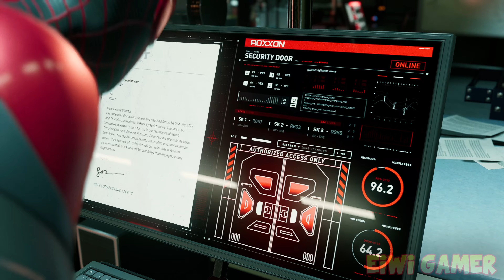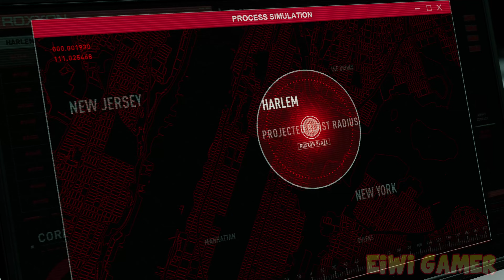Marvel's Spider-Man Miles Morales PART 7 PlayStation 5 Gameplay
Please allow time for 4K video to be available.